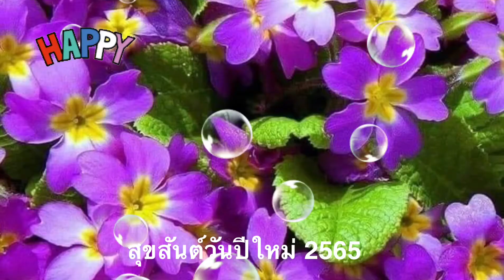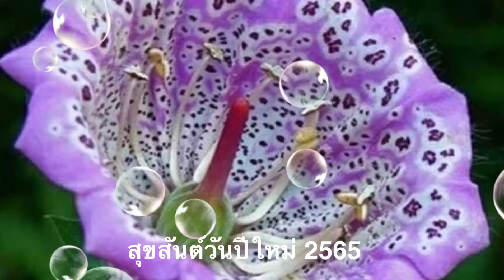สวัสดีปีใหม่ 2565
เพลงพระราชนิพนธ์ ในรัชกาลที่ 9